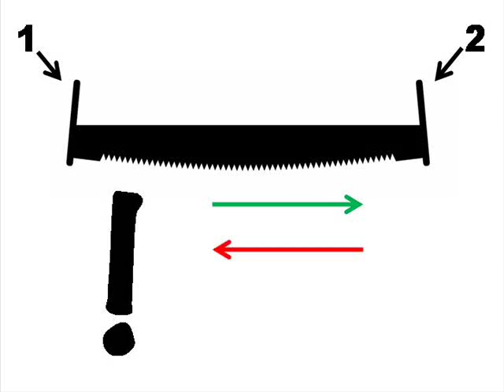Who's that guy ? Episode 28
Hello,

Today, we're gonna talk about a women you was more creative and less  clumsy than the Sleeping Beauty...